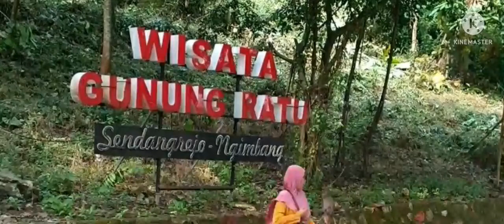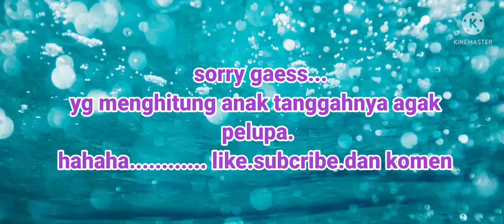wisata gunung ratu... mongkey park lamongan.. wow..jdi blo'on ngitung anak tangganya...